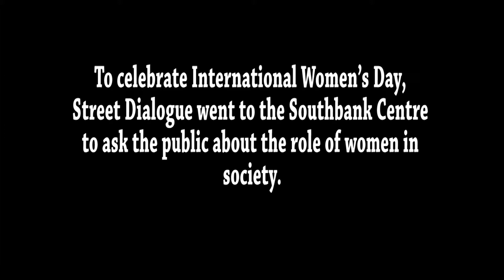Street Dialogue - International Women's Day : Can we do more to commemorate it?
To celebrate International Women’s Day, Street Dialogue went to the Southbank Centre to ask the public about the role of women in society.
International Women’s Day started primarily as a movement to gain better pay and equal voting rights, but has now expanded to a day which promotes the social, political, economic equality of women as well as celebrating their achievements.